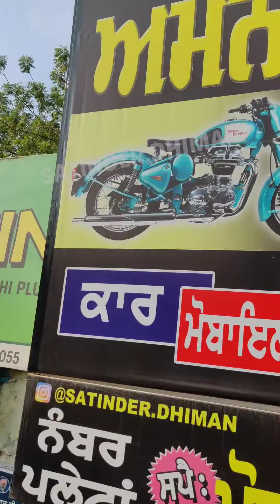SWARAJ 855 MODIFIED WITH PETERBILT STICKERS | BUMBER MODIFIED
dhiman modification , car lemination, bike lemination, laptop lemination, mobile leminaiton, car wraps, tractor wraping, name plates, number plates, tamporary body tattoos, permanent body tattoos etc.
location : Mansa, Punjab, India.
splendor modified bike
splendor modify
hero splendor plus bs6 Modified

bikes in punjab, modified bikes yamaha